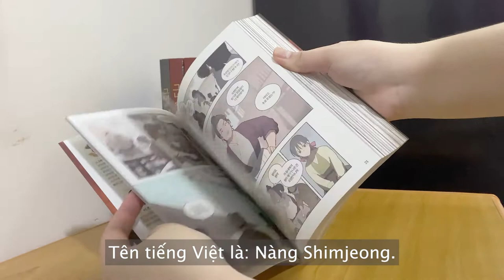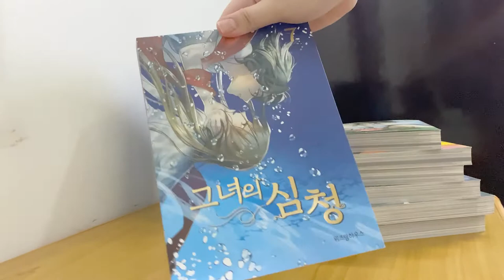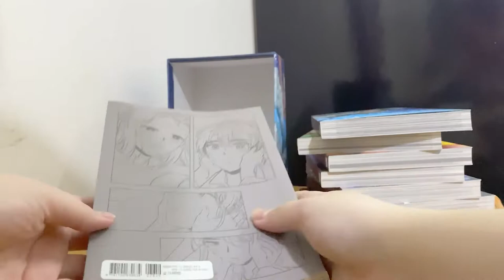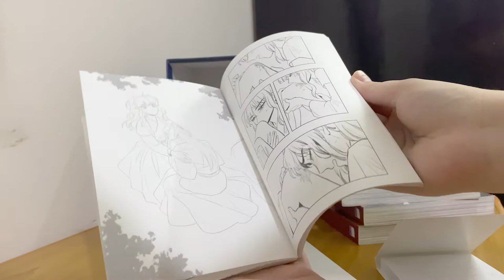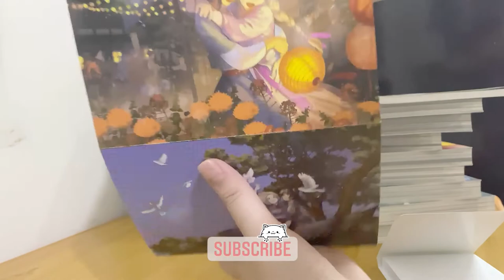[UNBOXING] HER SHIM CHEONG LIMITED BOXSET - SERI & BIWAN | GL MANHWA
Tác phẩm: Nàng ShimJeong (그녀의 심청, Her Shim Cheong, Her tale of Shim Cheong)
Tác giả: Seri, Biwan
Thể loại: Lãng mạn, kịch tính, GL
Đơn vị phát hành: Wisdom House

📚Giới thiệu:
Phu nhân tể tướng Jang vì sao lại nói với ShimJeong rằng sẽ bỏ ra 300 thạch gạo để chuộc cô về? Với tài năng gây dựng nên những tác phẩm vô cùng sống động và đẹp đẽ cùng cốt chuyện độc đáo, khiếu hài hước tinh tế, lần này, 2 tác giả Seri và Biwan đã vẽ nên trước mắt chúng ta câu chuyện về nàng ShimJeong.

Lí do gì mà phu nhân tể tướng Jang lại phải dụng tâm vì Jeong? Và vì sao Jeong lại đi từ chối điều đó rồi lao mình xuống dòng sông InDang? Jeong-một cô gái thuộc tầng lớp thấp kém của xã hội, cùng với phu nhân tể tướng Jang -một người nằm trong tầng lớp cao quý, Nàng ShimJeong đã mở ra trước mắt chúng ta một câu chuyện tình yêu vô cùng ý nhị mà đẹp đẽ giữa 2 người phụ nữ trong thời đại xưa.

🎶BGM🎶
Peritune - Oboro